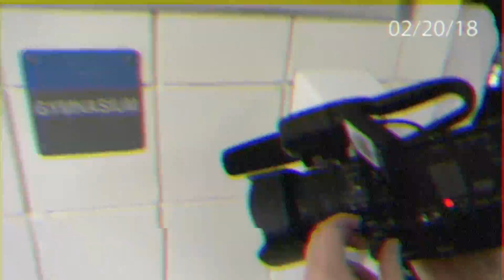Highschool FIlms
behind the scenes on a highschool film set